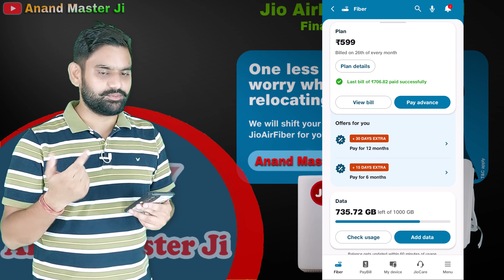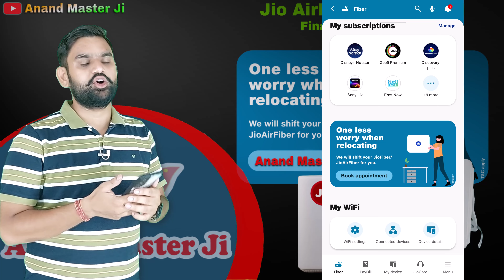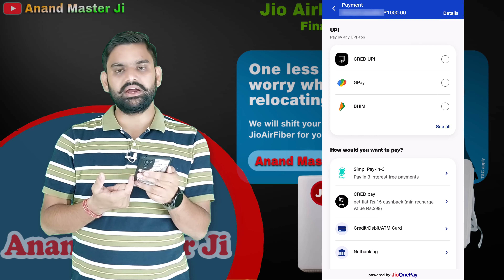Jio AirFiber Relocation Broadband Connection | Jio Air Fiber | Jio Broadband Shift New Location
Anand Master Ji Products

## Jio AirFiber Broadband Relocation

**Jio AirFiber** now offers a relocation service for its customers. If you're moving to a new residence, you can transfer your Jio AirFiber connection to your new address.

### How to Relocate Jio AirFiber:

1. **Provide New Address:** Enter your new address details and check if Jio AirFiber service is available there.
2. **Schedule Appointment:** Choose a convenient time to relocate your connection.
3. **Submit Request:** Confirm details and submit your relocation request.

### Important Points:

* You'll need to book a new connection at the new address and pay a certain amount, which will be adjusted later in your plan.
* You can cancel your relocation request within 24 hours.
* Jio AirFiber service availability depends on feasibility at the new location.

**You can use the MyJio app to request a Jio AirFiber relocation.**

**Note:** There's no clear information about Jio AirFiber relocation charges yet, but it's expected to be free, similar to Jio Fiber relocation.